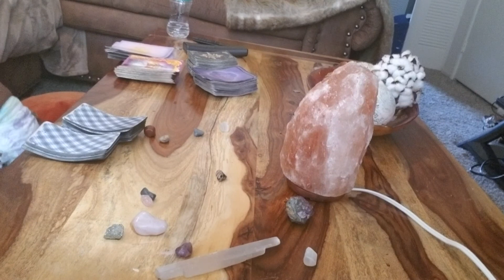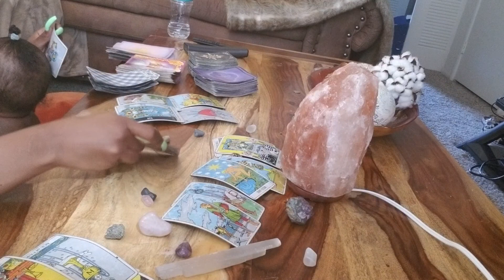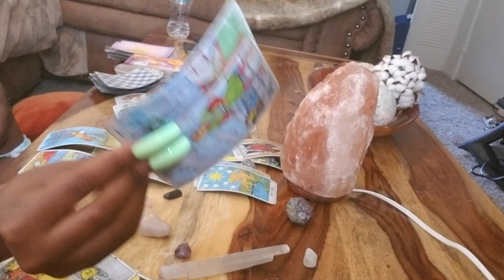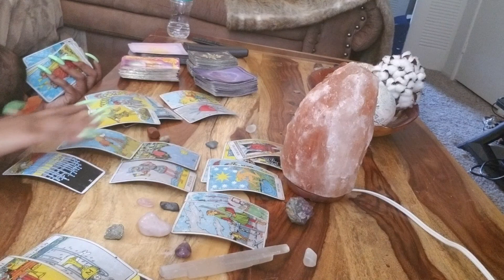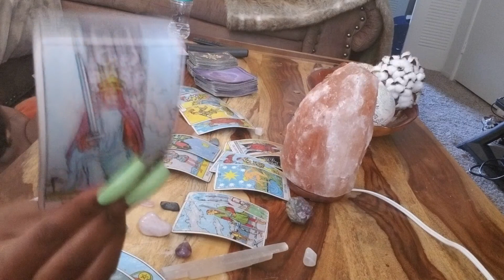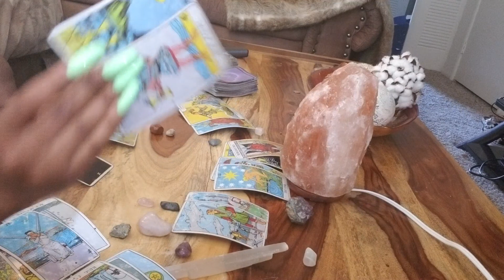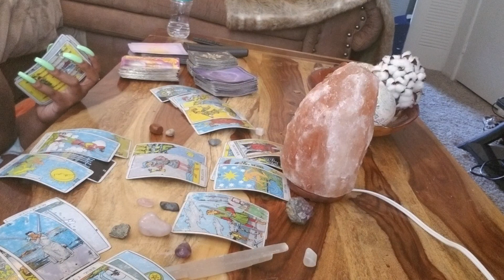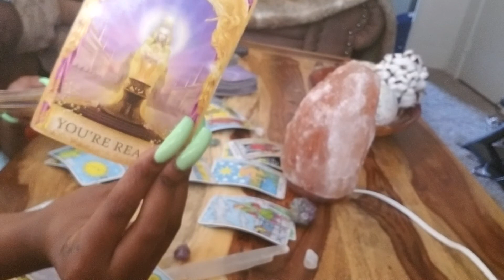ARIES, THE SECRETS ARE ABOUT TO BE FULLY REVEALED!